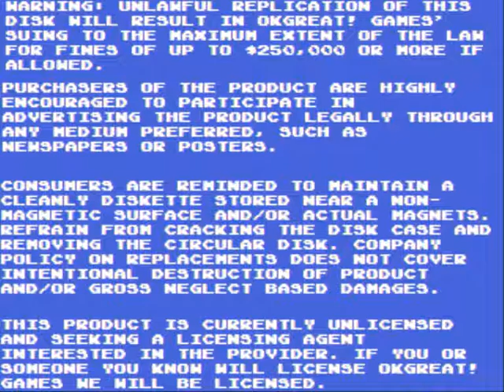I Know Babylon